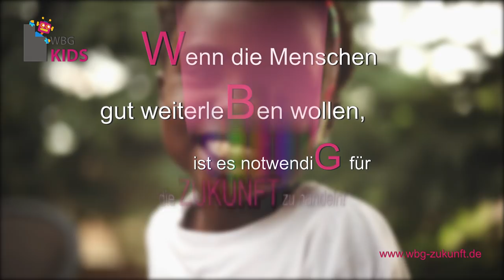Für die ZUKUNFT handeln! WBG Zukunft eG - Video von Karrideo Imagefilm ©®™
Wenn die Menschen gut weiterleben wollen, ist es notwendig für die ZUKUNFT zu handeln! WBG Zukunft eG - Video von Karrideo Imagefilm ©®™

Zur Wohnungsbaugenossenschaft Zukunft eG: Unsere Genossenschaft gehört zu den großen Wohnungsunternehmen in Thüringen, vermietet Wohnraum an mehr als 13.000 Menschen. Alle unsere Immobilien liegen im Norden der Stadt, genauer im Rieth bzw. Tiergarten, Roter Berg, Johannesplatz und Nordhäuser Wohngebiet - einschließlich rund 320.000 Quadratmeter Außenanlagen –Grünflächen, Spiel- und Parkplätzen.

- Weitere Informationen zur WBG Zukunft eG erhalten Sie und und und

- Mehr zu Filmproduktion von und mit Karrideo Image- und Eventfilmproduktion Inh. Christian Weiße, Johann-Degen-Straße 13, 51105 Köln, Telefon: +49 Mobil: +49 Mail: hier